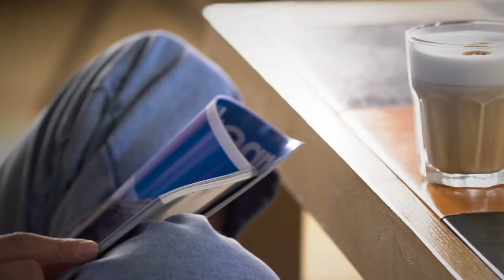Máy pha cà phê cho quán Nuova Simonelli Oscar Mood 2022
Máy pha cà phê quán vừa và nhỏ Nuova Simonelli Oscar Mood 1 Group là dòng máy máy pha cà phê cận chuyên nghiệp.
Thường được mua về để khai thác sử dụng kinh doanh quán cà phê gia đình, quán cà phê nhỏ, trong bếp gia đình hoặc đặt riêng trong một góc của quầy pha chế.
Máy pha cà phê Oscar Mood là phiên bản nâng cấp thế hệ 2022 so với dòng Oscar II 1 Group 1 bình nước|cấp nước trực tiếp.

**Máy có 4 phiên bản màu khác nhau: Xám, Đen, Đỏ, Xanh Lá

Máy pha cà phê quán Oscar Mood phù hợp với việc đáp ứng khách hàng có nhu cầu kinh doanh, thích trải nghiệm và muốn được luyện tập kỹ nâng cao tay nghề pha chế tại nhà của mình. Với khả năng đáp ứng phục vụ tầm 100 khách hàng/ ngày, máy pha cafe Oscar Mood sẽ là lựa chọn phù hợp cho việc kinh doanh quán cà phê vừa và nhỏ.

Khách hàng có thể trải nghiệm tại Showroom của CubesAsia và nhận thêm các ưu đãi khi mua hàng tại trang VinBarista – Máy pha cafe chuyên dụng cho quán cà phê
⚡ Ưu đãi 20% ⚡ trong Tháng 8/2023 dành cho máy pha cà phê Nuova Simonelli Oscar Mood

Cubes Asia – Nhà phân phối máy pha cà phê chuyên nghiệp

Đại diện độc quyền thương hiệu Victoria Arduino, Nuova Simonelli, Melitta, Solis và các thương hiệu khác tại thị trường Việt Nam.

⚜️Địa chỉ showroom trưng bày:

Showroom HCM: Sarimi A1.00-10, 74 Nguyễn Cơ Thạch, phường An Lợi Đông, Thủ Đức

Showroom Hanoi: 87 Lê Hồng Phong, phường Điện Biên, Ba Đình, Hà Nội